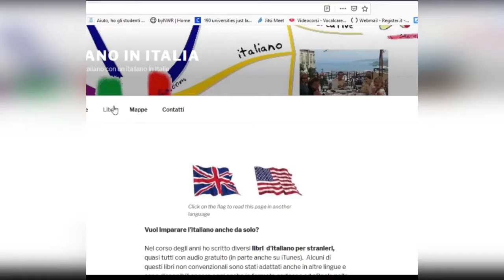67. La mamma